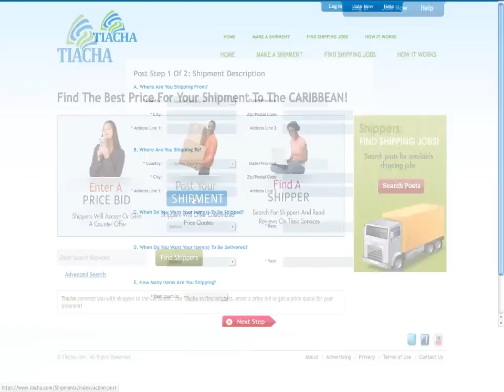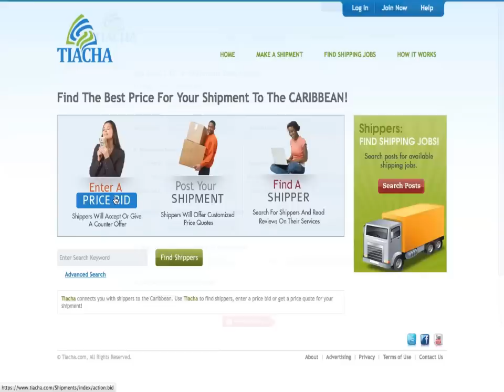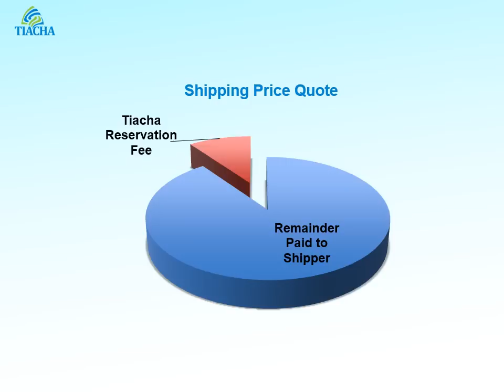Shipping to the Caribbean with Tiacha.com: How It Works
Shipping to the Caribbean? Tiacha connects you with Caribbean shipping companies. Use to find shipping companies, get a price quote or offer your own price for your shipment to any Caribbean destination.